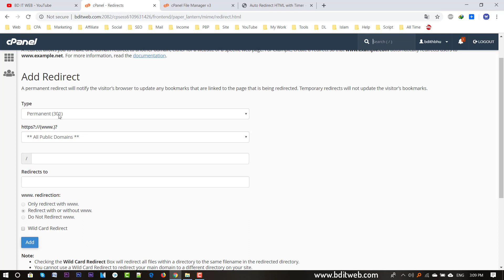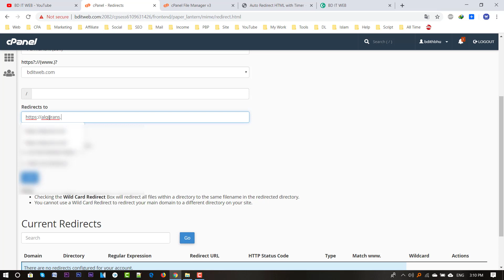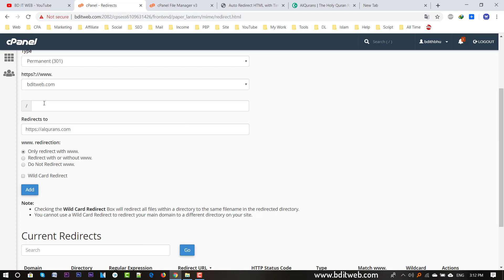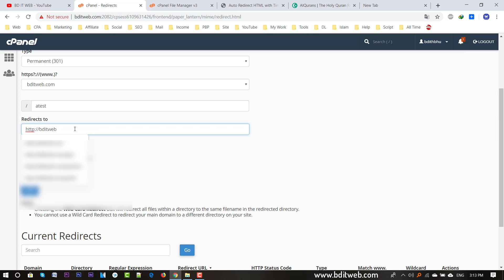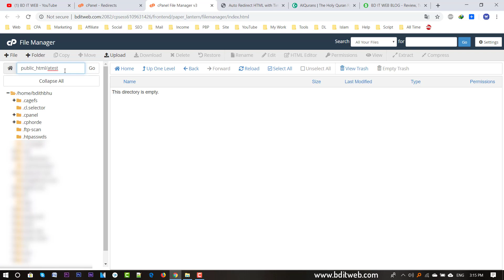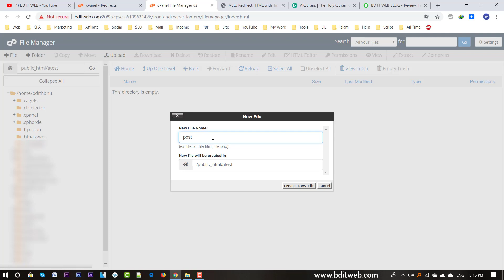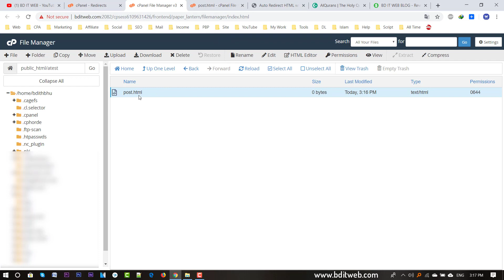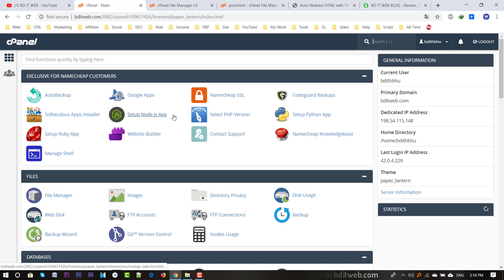cPanel Bangla Tutorial 9 - How to Redirect URL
In this cPanel Bangla Tutorial Part 9 i will show you How to Redirect a URL to another URL via cPanel or HTML and PHP code? in Bangla.

cPanel redirect all pages to new domain
How to redirect a url to another url
Redirect old website to new website
Auto redirect to another website
How to Redirect a Web Page in HTML

ওয়েবসাইট বানাতে বা ভালো ডোমেইন হস্টিং কিনতে আমার সাথে যোগাযোগ করুন। আমার ফেসবুক আইডিঃ অথবা ভিসিজ করুনঃ

How to automatically redirect a Web Page to another URL
Automatically redirect your visitors to your new home page
How can I redirect my Website URL